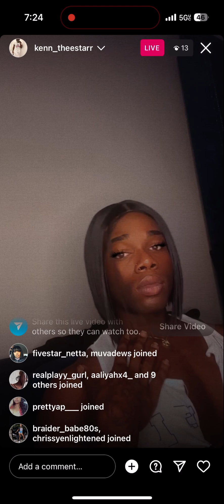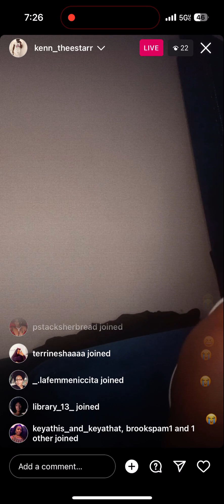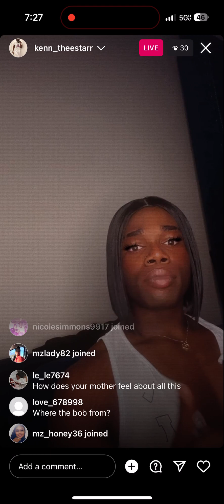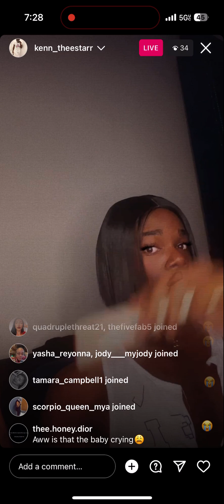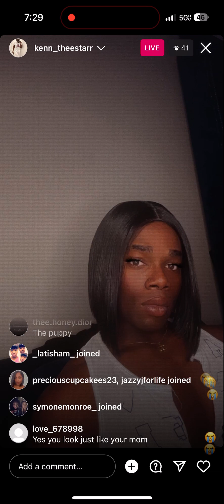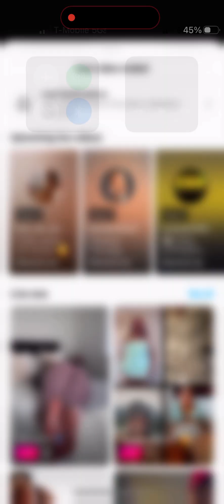Kenn new alter ego 👀